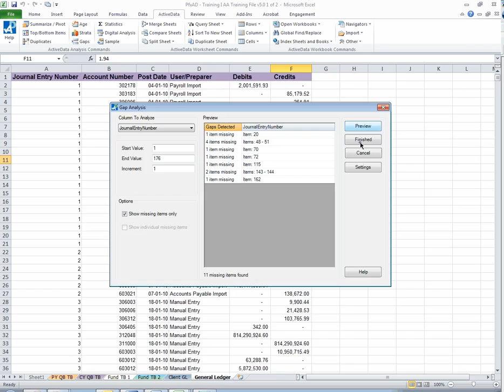CCH ActiveData: Example of Function: GAPS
CCH ActiveData is a data extraction and analysis tool which is an Add-In to Microsoft ® Excel.